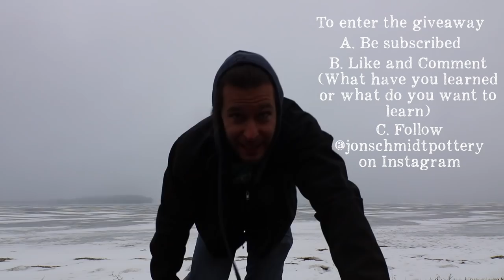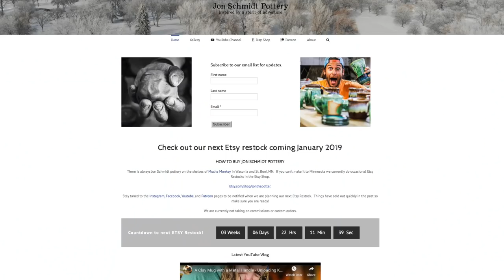10k Subs GIVEAWAY, 2018 Rewind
C.  Follow @jonschmidtpottery on Instagram

That's it!! Good luck!!

This video we are giving away 2 different Northern Lights mugs to celebrate hitting 10,000 Subscribers!

This will be the last video of 2018, looking forward to many more pottery adventures in 2019 and beyond.  For the first year doing Youtube it has been so fun, thanks for all the subscribers,
Jonthepotter
115 South Olive St.

We have drawings for pottery, insiderJonthepotter info, and a community of people who love handmade STUFF!
Your support helps me to make MORE videos, BETTER videos, MORE pottery, and BETTER pottery!

MY KILN
MY FAVORITE WHEEL BATS